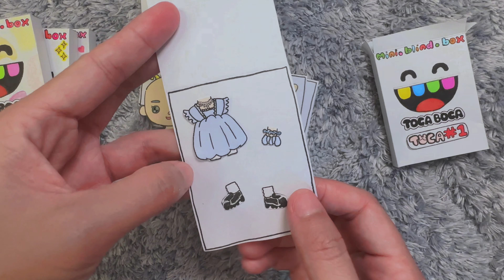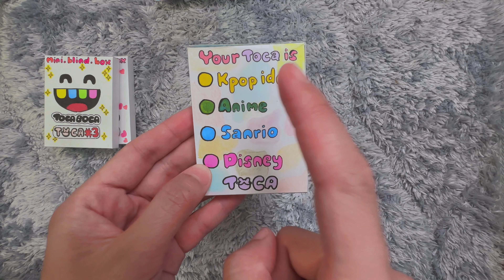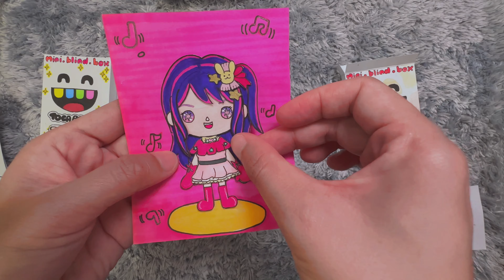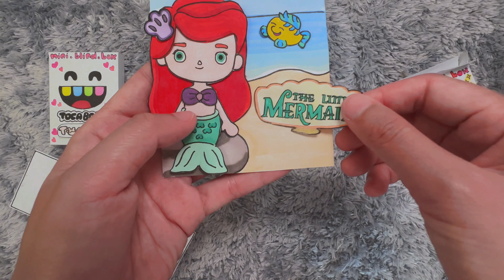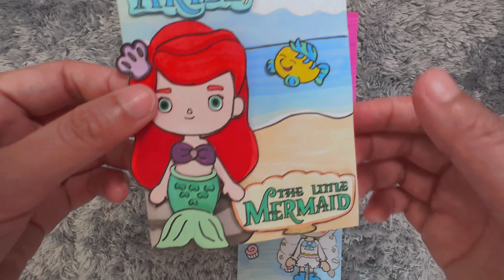Paper diy | TOCABOCA mini blindbox + tutorial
Hai,
It's all about paper diy, paper craft with asmr
These tocaboca outfits and looks are inspired by famous characters like
this video included tutorial, i used the same size on mostly blindbox i made.